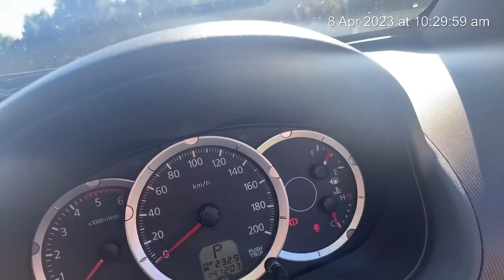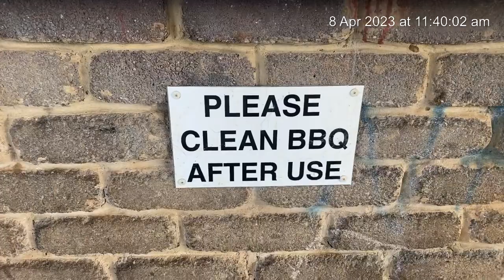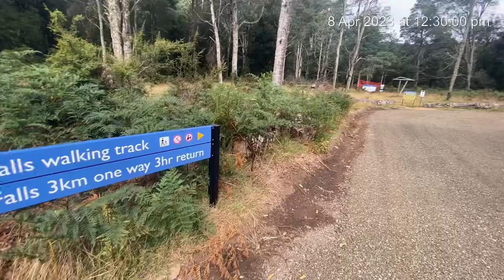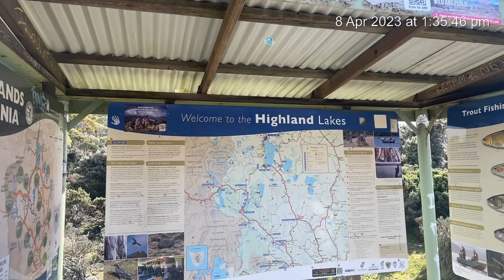Day trip where did we end up in Tasmania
Great Lake Tasmania Liffey falls